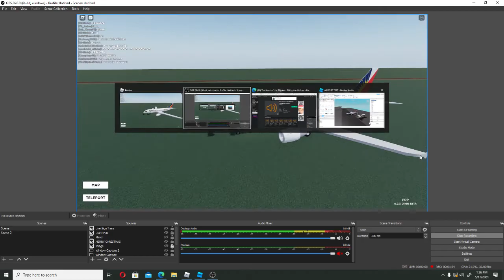Philippine Airlines Landing l Roblox Version l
Shout out to PNR Railfan Member
Tooooootsboi
herobrinegamer456
ARMYShann922
cedfat
dantekece78987
FirepunchededGames
GabrielG11Roblox
E_Elites
Jeaonpogi155
jssjndndndb
Kasheng2008
Liamplayz46
Mr_cow907
OfficialJamesYT_1234
quelotski_official
Tn_jnmauro
warmaster667788
Ssb_ChaseYT